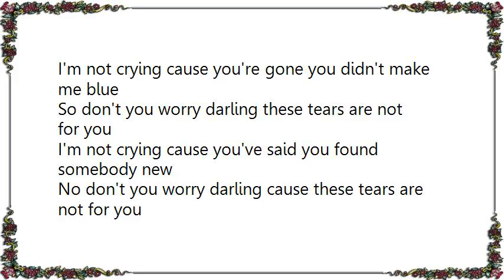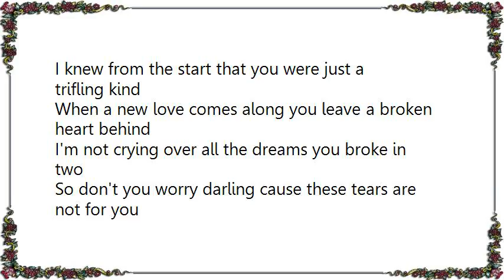Hank Snow - These Tears Are Not for You Lyrics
[Lyrics Hank Snow - These Tears Are Not for You]
I'm not crying cause you're gone you didn't make me blue
So don't you worry darling these tears are not for you
I'm not crying cause you've said you found somebody new
No don't you worry darling cause these tears are not for you
I knew all along that you were only playing a game
Just because I've burned my wings that's no reason you're the flame
Don't begin imaginin' you broke my heart in two
[ fiddle ]
Just because you trampled on a dream that won't come true
Oh don't you worry darling cause these tears are not for you
Go ahead and have your fun I don't care what you do
And don't you worry darling cause these tears are not for you
I knew from the start that you were just a trifling kind
When a new love comes along you leave a broken heart behind
I'm not crying over all the dreams you broke in two
So don't you worry darling cause these tears are not for you